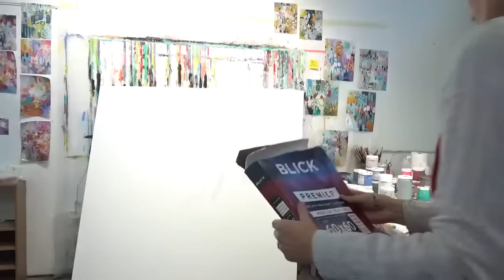Creating depth through layers | Betty Franks | Abstract Expressionism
Thank you for stopping by! In this video, I'm creating on a 60x60" canvas. My work is inspired by my love for fields of flowers. You'll see me create it from start to finish. There's no music, however, you'll hear me talk through a lot of my process and discuss products/tools that I'm using.

Hello and welcome! I'm Betty Franks and I create my vision of abstract fields of flowers using acrylic paints and pencils (and other mark-making tools). I live in the San Francisco Bay Area and travel a couple of times a year to Preko, Croatia (where my parents live).  I started painting in 2012 and focused on abstract art in the summer of 2015.  Follow all my art adventures on Instagram or Facebook (links below).

This helps me understand what types of videos I should create.

Instagram (best place to see all my artwork and behind-the-scenes videos, etc.)